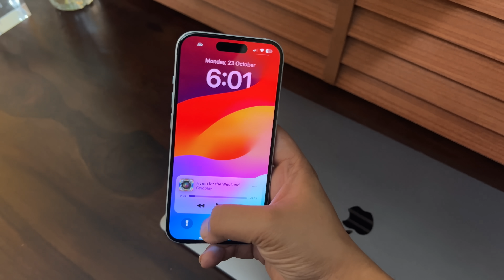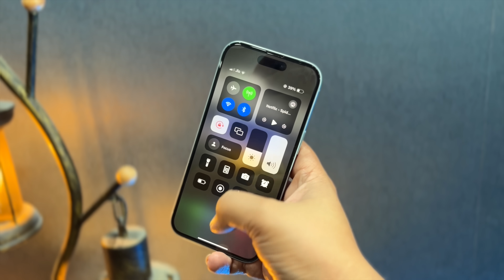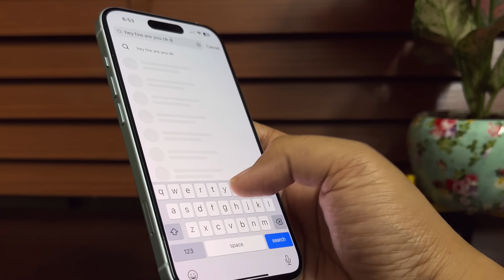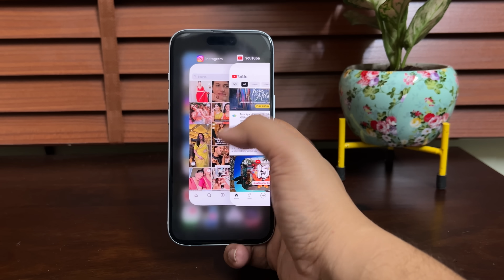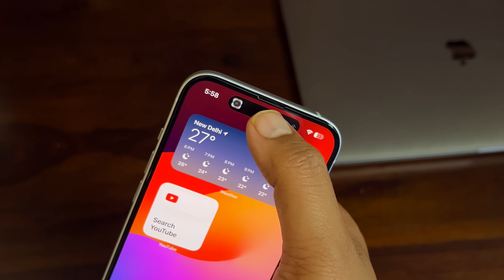Best Camera Phone Of 2023 - Don't Buy iPhone 13 & iPhone 14 Before Watching This Video